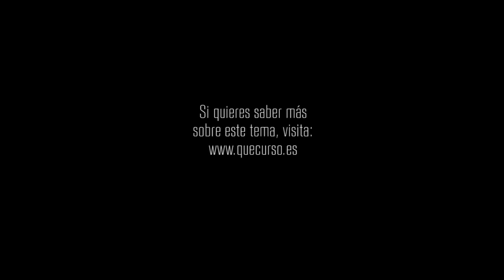Una cosa que podemos aprender 1x69 "Una luz de esperanza"